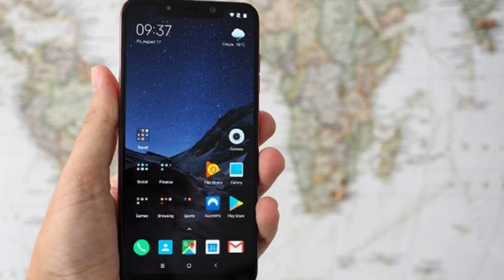Pocophone F1 En México / ¿Dónde Comprar Más Barato?!!!